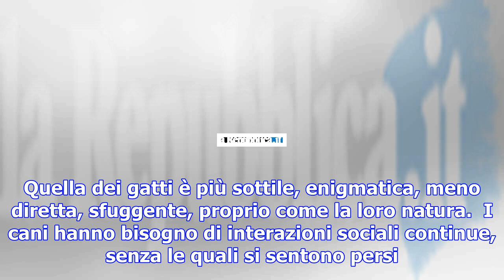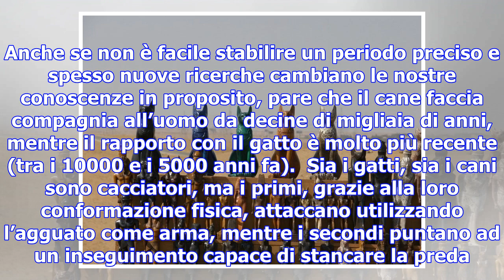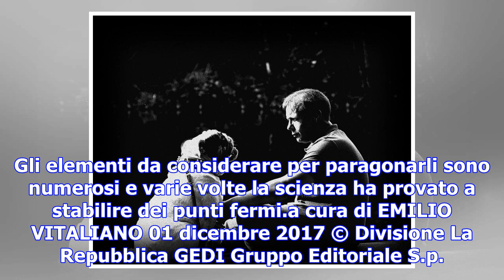L'eterna gara tra cani e gatti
La modalità di comunicazione dei cani è precisa, inconfondibile, utile a testimoniare la loro grande...